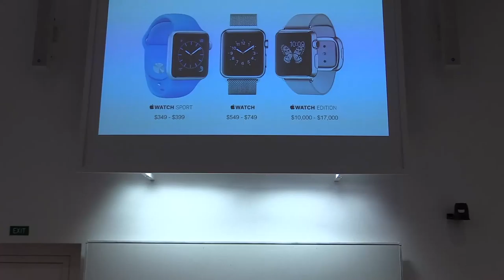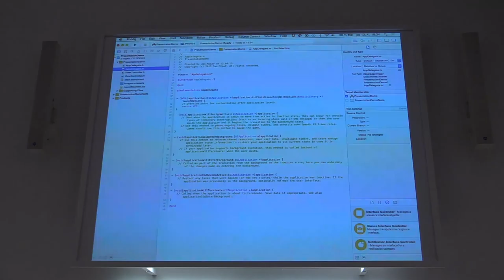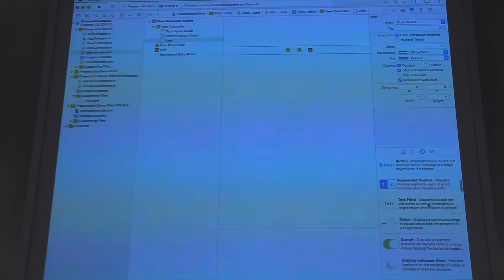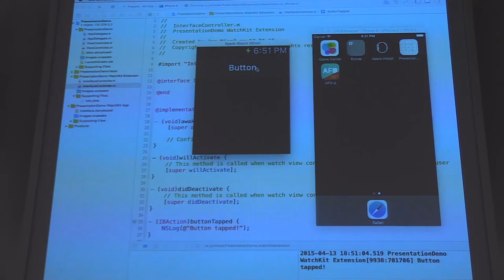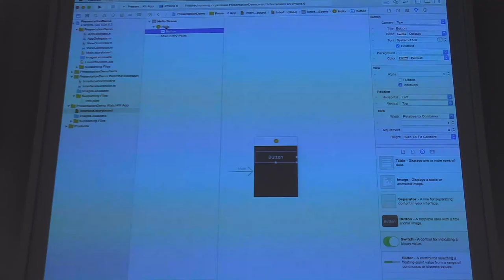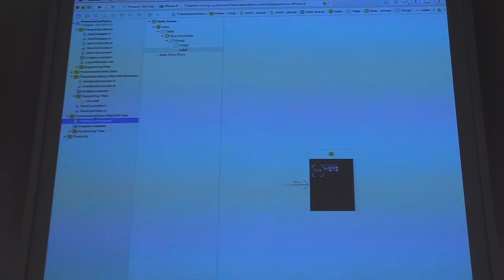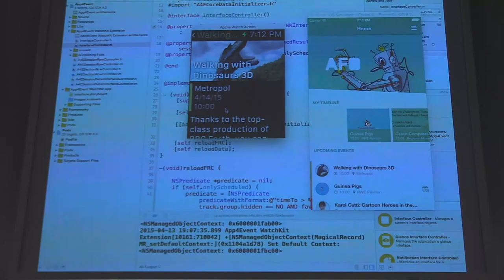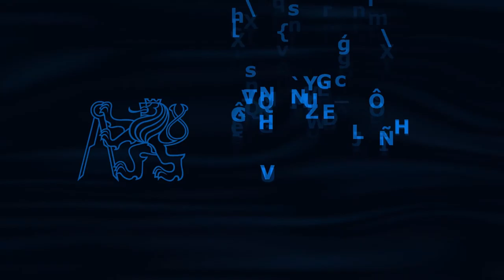iOS WatchKit | Jan Mísař, Dominik Veselý | CVUT FIT | 2015-04-13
"iOS WatchKit - Představení reálné aplikace"

Jan Mísař - iOS developer ve společnosti Ackee
Dominik Veselý - Co-Founder a sw architekt ve společnosti Ackee